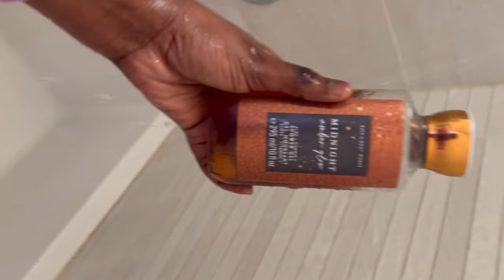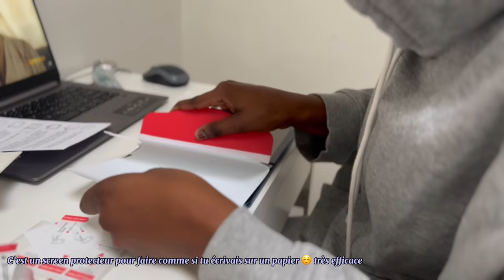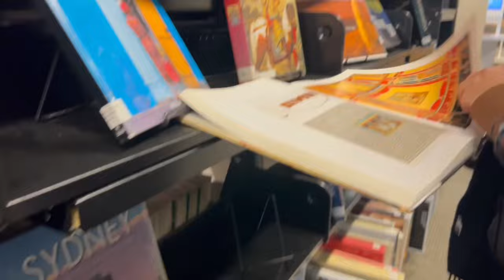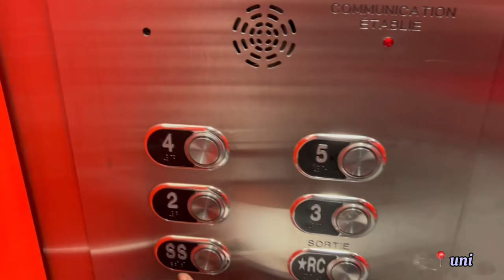A DAY IN LIFE + STUDY VLOG |ma premiére video YouTube+study+morning routine+bibliothèque+shopping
∙:✧:∙ love KIinefa ∙:✧:∙

☾ about me:
name: Kiné ( read it in French)
backgroud: Senegalese
height: 177 cm
obsession: Quran + anime (one piece)
degree: construction engineering
university: École de technologie supérieure

☾ details:
camera: iPhone 14 Plus
vlogging tripod: from shein
editor: CapCut
thumbnail: procreate
laptop: acer
ipad: ipad 10th generation
note-taking app: goodnotes 5
headphone: jbl Tune 510BT pink

video was edited by Kiné
please do not hesitate to send me video requests 🩷

video tags;
study tips 2023
uni vlog
student routine
productive study week
study routine
college vlog
 study tips student life vlog
time management study week
weekly study routine
Montreal university vlogs
productive week at uni
week in my life at uni 2023
Montreal university student